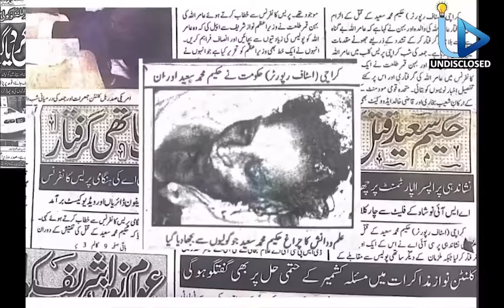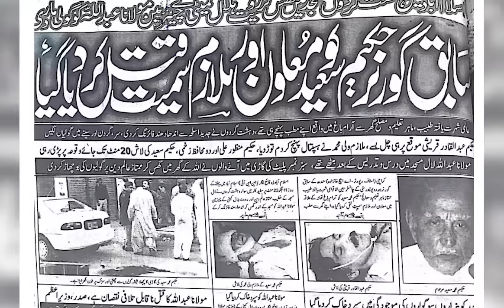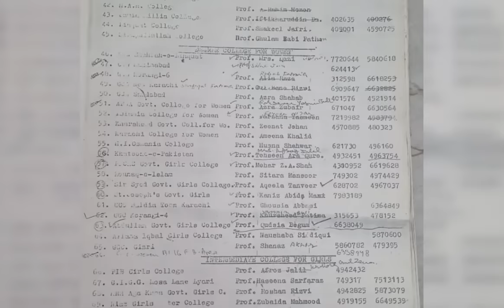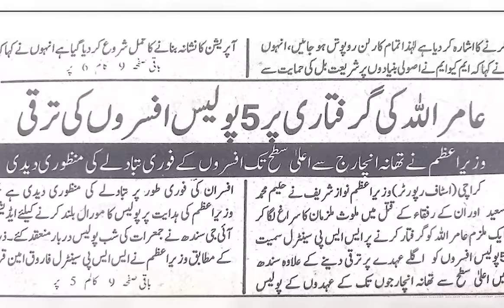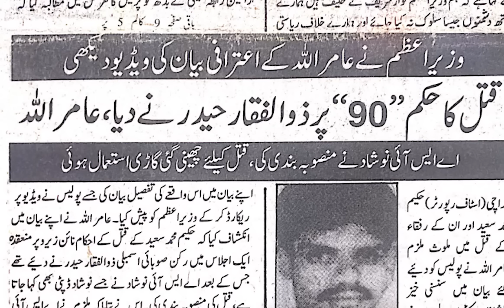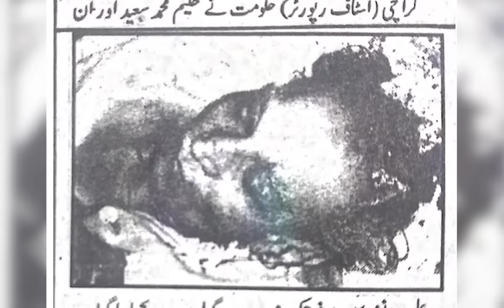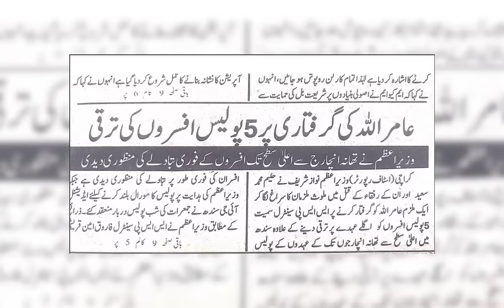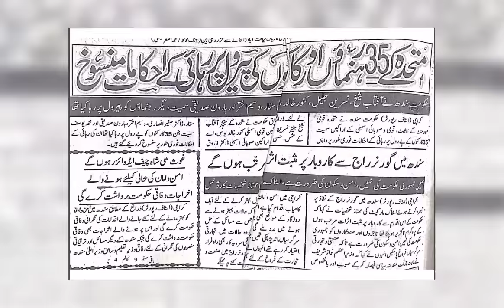Hakeem Saeed's murder: From accusing Altaf Hussain to indicting wrong man, a case of great cover-up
Investigative Journalist Mubashir Farooq shares first-hand exclusive information related to one of the high profiles cases in Pakistan and tells how police accused and indicted wrong persons for their promotions.

Mr Farooq also hints at the really killers of hakeemsaeed